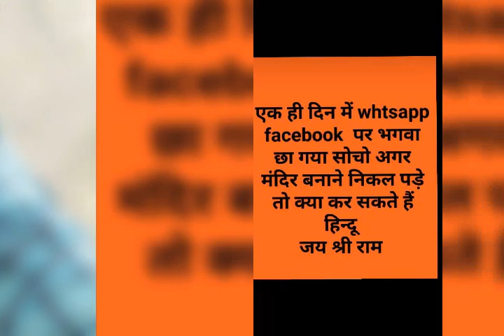Yatala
Hindu yuva sangtna